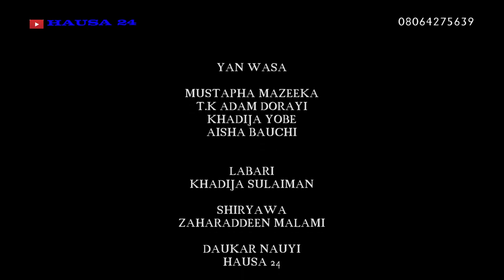Duniyar Masoya Episode 1 Web series Drama with English sub..